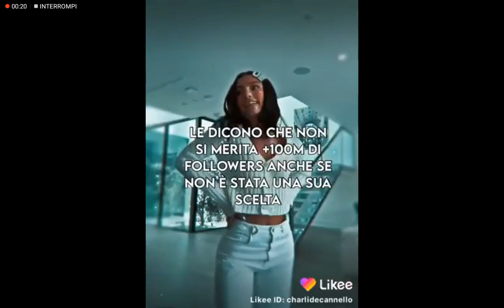prima di insultare Charli d'amelio guarda cosa ha passato